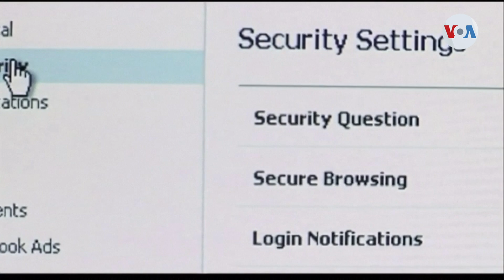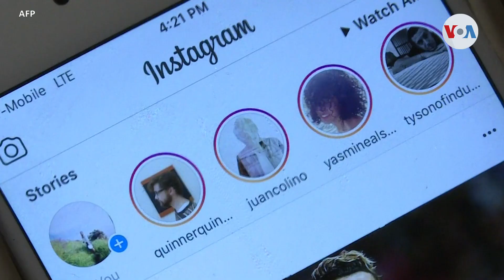Incrementa consumo de noticias en América Latina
El número de lectores de noticias y el consumo en línea se incrementó en América Latina notablemente durante la pandemia, según indica una investigación realizada por una firma de inversiones filantrópicas. El cambio principal que generó la cuarentena, dicen los expertos, fue un mayor consumo de noticias. Informa Alonso Castillo, Voz de América, Miami.

La Voz de América (VOA) es la mayor organización internacional de noticias multimedia de EE.UU., que ofrece contenido en más de 45 idiomas para audiencias, sin acceso o con acceso limitado a una prensa libre. La misión y la independencia editorial de VOA están garantizadas por las leyes que protegen a los periodistas de VOA de la influencia, la presión o las represalias de funcionarios gubernamentales o políticos.